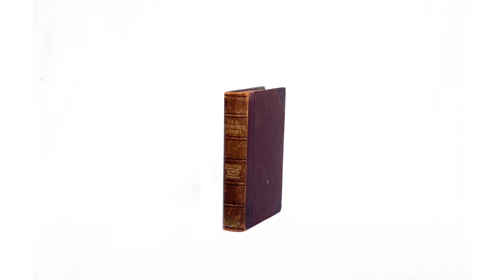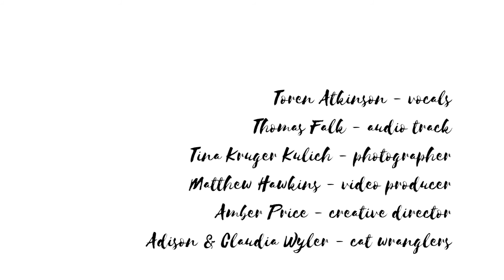Books & Cats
Featuring over 20 local cats, this hiss-terical video draws attention to the most important things in life. Books & Cats & Books & Cats & Books & Cats & Books!